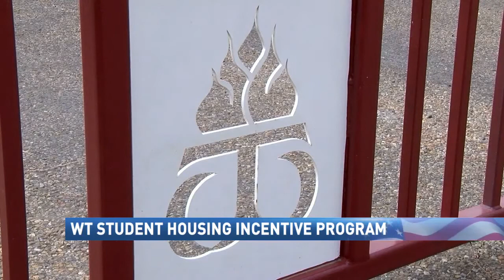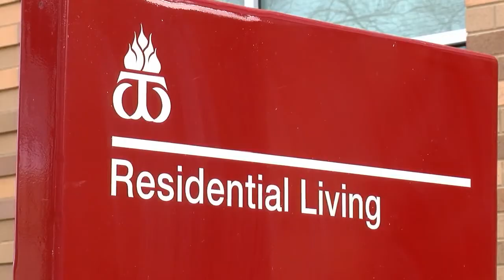Dr. Walter Wendler, W-T President, on ABC 7's Midday Show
West Texas A&M President, Dr. Walter Wendler, joins ABC 7's Anthony Pittman to discuss free housing incentive program for West Texas A&M University students.